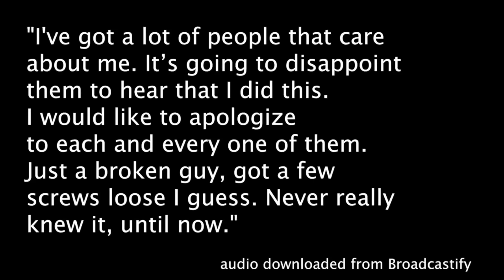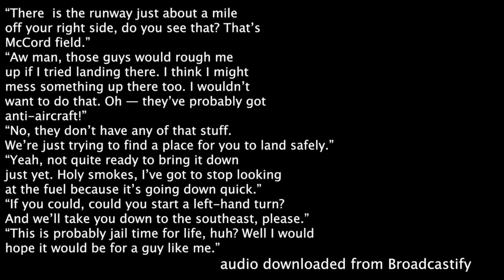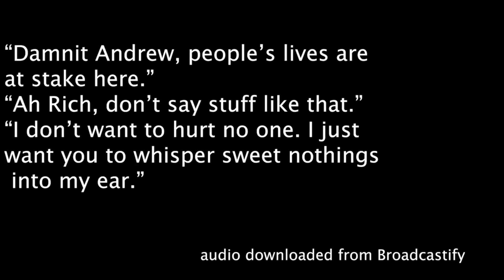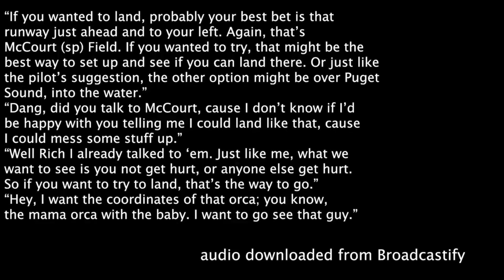Richard Russell SeaTac Air Traffic Control Q400 Alaska Airlines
A plane has been stolen from Seattle-Tacoma international airport by an employee and crashed nearby, authorities have confirmed after flights were grounded in a major security incident.

The emergency shut down the airport, known as SeaTac, and the surrounding skies. One or more F-15 fighter planes contacted the rogue aircraft and it crashed soon afterwards, said local media, citing sources at Joint Base Lewis–McChord (JBLM) air force base

Some dude stole a plane from Seatac (Allegedly), did a loop-the-loop, ALMOST crashed into ChambersBay, then crossed in front of our party, chased by fighter jets and subsequently crashed. Weird times.

Passengers on Twitter are claiming that a man has taken – or even hijacked – a plane at SeaTac airport that may have crashed after being chased by fighter planes. Live and archived dispatch audio from the Air Traffic Control tower, which you can listen to below, appears to bear out that a plane was taken, and Alaska Airlines has confirmed that an “unauthorized take-off” occurred.

“We are aware of an incident involving an unauthorized take-off of a Horizon Air Q400. We believe there are no passengers on board. More information as we learn more,” Alaska Airlines wrote on Twitter around 9:20 p.m. on the west coast.